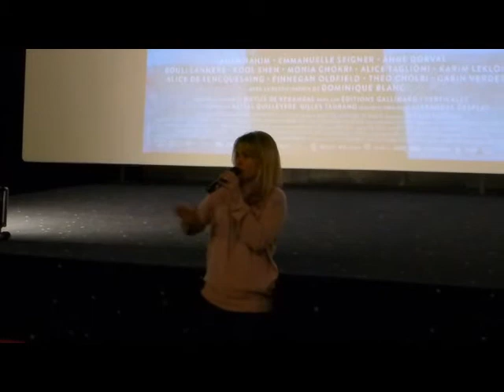Katell Quillévéré aux Studio 1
Katell Quillévéré est venue présenter son film "Réparer les vivants" aux cinémas Studio de Tours le vendredi 21 octobre 2016. Première partie.